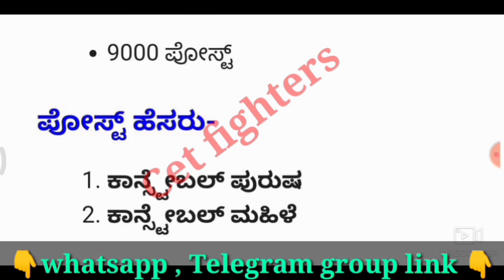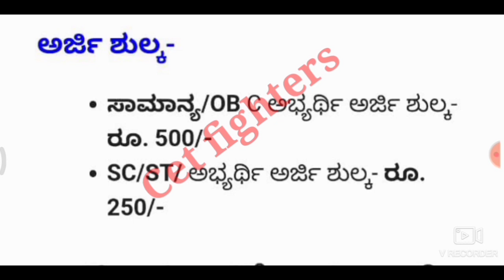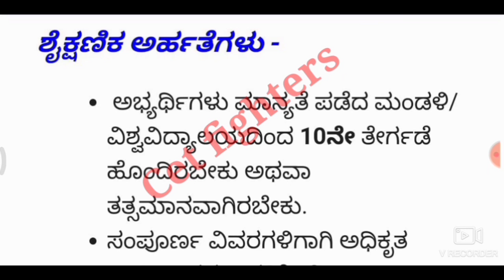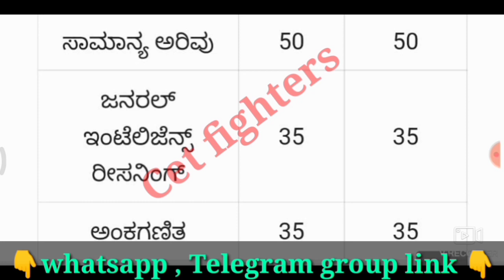9000 RPF CONSTABLE RECRUITMENT,rpf recruitment,railway police,Karnataka jobs,karnatakajobs,rpf jobs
Rpf  Constable Recruitment,karnataka jobs,sslc pass jobs,karnataka govt jobs,Karnataka govt jobs,sda jobs,pdo jobs